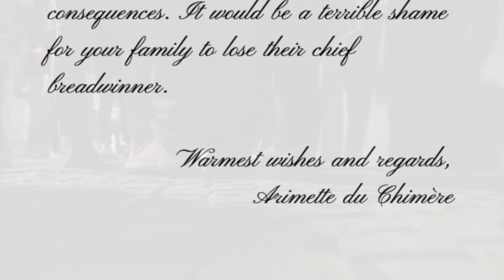C1:E9: Security Breach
IT'S THE BIG ONE! In all reality, if this was on mainstream television, this would have had us trending. It's now the ninth Campaign Diary, "Security Breach". In this episode, we have assassination, major political intrigue, backstory drops, a forgetful cameraman who didn't turn on his ring light, and some anxiety inducing circumstances. Who wouldn't want to join in on the fun? All joking aside, please enjoy and share with someone who might like the story as well!

For those who join in, please note you will unlock the whole server once reading and agreeing to the rules in the WELCOME (START HERE) Section. If you don't see the green check mark reaction right away, give it 5 minutes and it should appear to you. This is a security measure I have in place to protect the community and our shared server through Discord. GG and WELCOME!

Adventure is calling. Are you listening?

Credits:
Music during Story:
Music during Talking Head:
All video footage not my "talking head" footage for B Roll: Pixabay